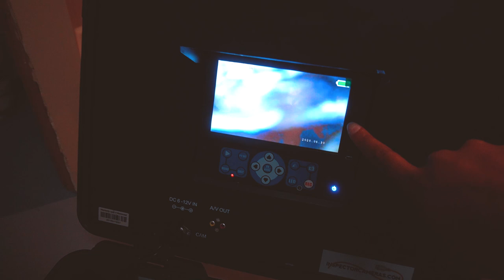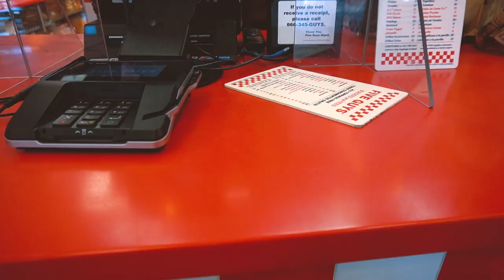Real Estate Inspection Day | What Really Happens?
Join me as we get a sewer scope and full house inspection on this property! Sewer scopes usually last 20-45 minutes. Full house inspections can range between 1.5-4 hours! I was at the house for a total of 4 hours.

Let me know if you have any other questions in the comments below!

Wondering if a career in Real Estate is Right for you? Check out this video! - Is Real Estate Right for Me? | New Agent Tool Kit

My filming equipment

*My Amazon links are affiliate, meaning that if you care to purchase any of the products with the link in the description box, I make a small commission, it does not change the price in any way, however it enables me to make more content without having sponsored videos yet. I am not paid or asked to use these links.